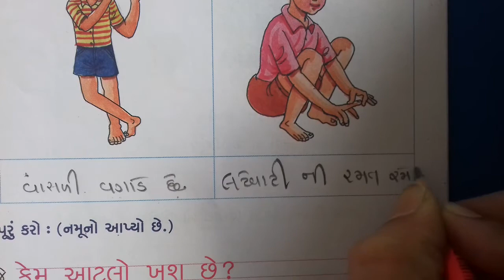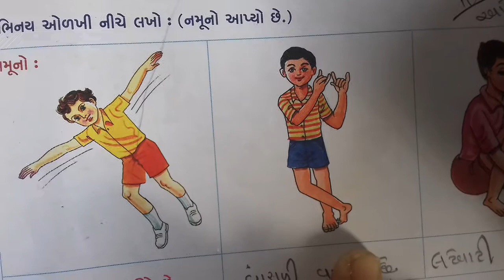ધોરણ ૨ ગુજરાતી તારીખ ૯/૪/૨૧